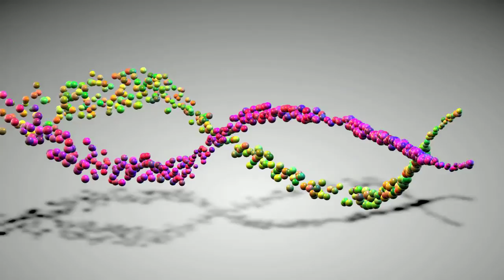Particle Shadow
Music for Ascension